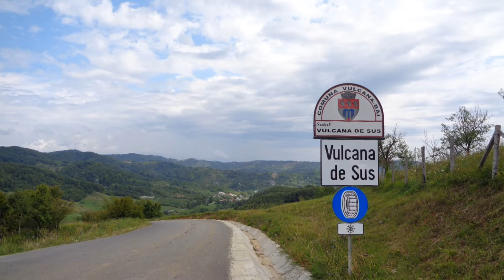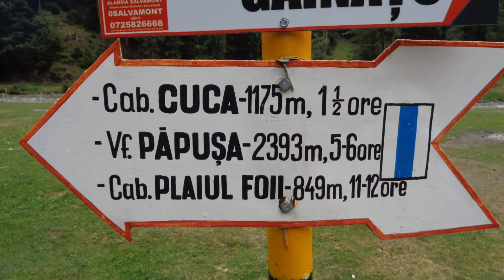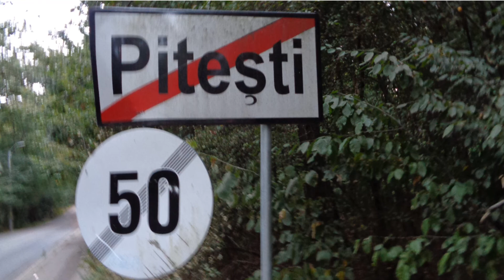Spre munte, până la Cabana Voina